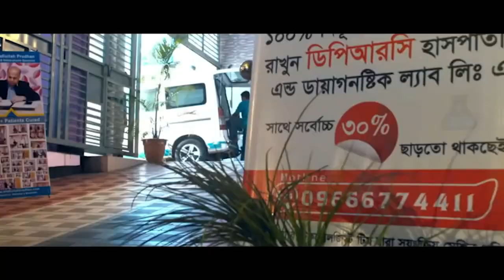PLID’র সমস্যা নিয়ে এসেছিলাম আলহামদুলিল্লাহ DPRC’র চিকিৎসায় আমি পুরোপুরি সুস্থ। PLID I AVN I PID I AS